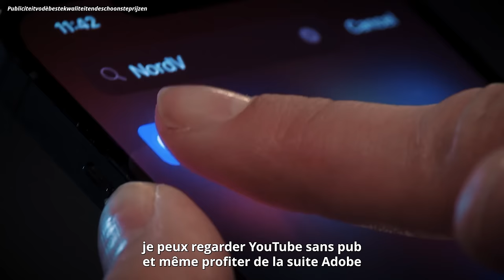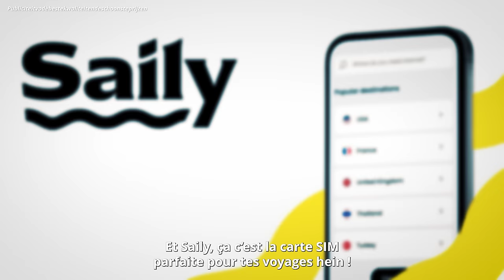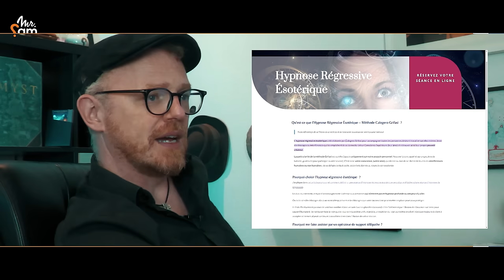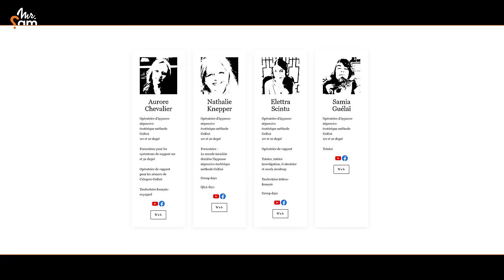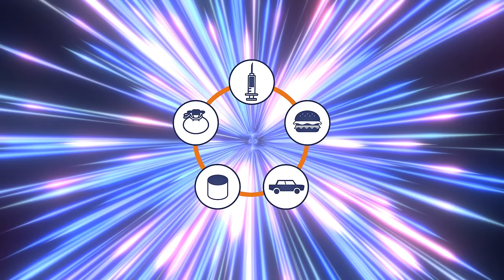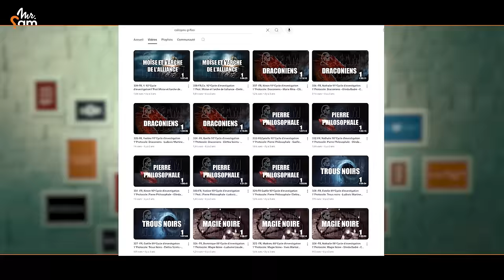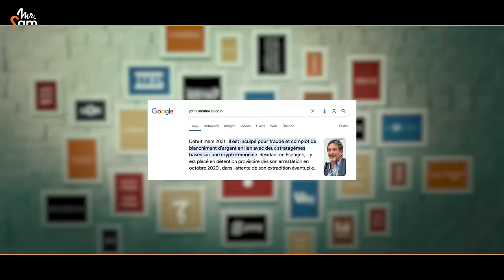❓Méthode Grifasi • dérive sectaire ou science ?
00:00 Sponso NordVPN
01:48 Introduction
02:36 Le mail
03:26 Hypnose régressive ésotérique
04:02 Qui est Calogero Grifasi
05:46 La méthode Grifasi
06:34 Hypnose régressive et science
09:01 5 petits outils
10:38 L'effet dealer/médecin
11:09 L'effet McDonald
12:01 L'effet vendeur d'occasion
12:57 L'effet ombre de cylindre
13:57 L'effet poudre magique
14:49 La notion de vérité
15:22 Le doute c'est le diable
16:39 L'information est contaminée
17:13 Elizabeth Loftus et les faux souvenirs
18:48 Preuve par correspondance
22:21 John McAffee
24:02 Nathalie Knepper
25:42 Dérive sectaire ou science citoyenne ?
26:28 Non, rien.
27:05 Conclusion